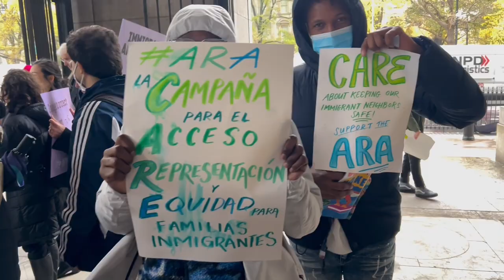Promueven en Nueva York protección legal para migrantes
Funcionarios electos y activistas impulsan un proyecto de ley que le daría representación legal obligatoria en el estado de Nueva York a migrantes en sus respectivos trámites.

¡Visítenos!